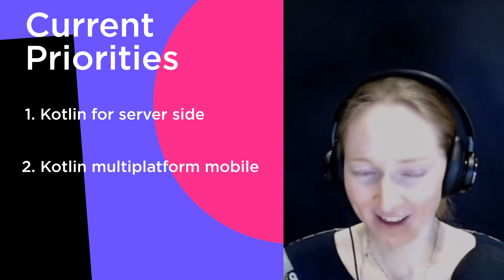JetBrains Connect, Ep. 4 – "Why Kotlin?" with Bruce Eckel and Svetlana Isakova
In this episode, Bruce Eckel, Award-winning Author of Programming Books, and Svetlana Isakova, Team Lead in Kotlin Advocacy at JetBrains, peel back the Kotlin layers and try to answer the question “Why Kotlin?” with our host, Paul Everitt.

UPD: the raffle is closed, thanks to everyone for participating!
📚Participate in our raffle for a chance to win an e-book copy of “Atomic Kotlin”! Put your suggestions for future topics you want to see discussed or guests you want to be invited to JetBrains Connect in the comments below. Share as many suggestions as you want – every suggestion is another raffle entry – and we’ll randomly select 5 winners on March 17. Good luck!

JetBrains Connect is a series about technology, people, and learning. It brings experts and thought leaders together to talk about important topics from across the technology landscape.

0:00 - Welcome to JetBrains Connect
1:17 - Introductions
3:47 - Background on Kotlin
9:52 - Why Kotlin is popular
18:17 - Breaking through
24:53 - Bruce's take on modern languages
26:53 - Kotlin’s impact on people’s learning
35:48 - What’s next for Kotlin?
38:21 - Addressing developer speed issues
42:33 - Getting into Kotlin ecosystem
45:43 - Importance of being an open source language
50:44 - How readers have changed
52:40 - Key takeaways from Sveta and Bruce

Categories